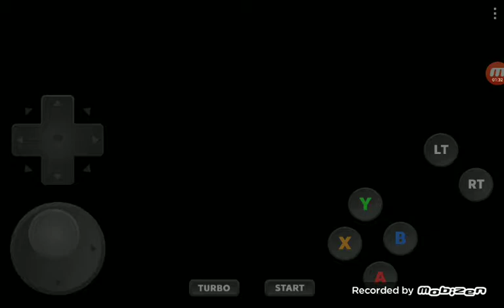Sonic Adventure-Chaos 0